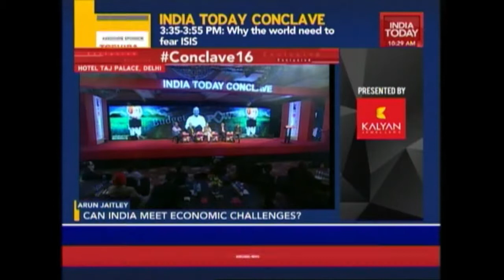India Today Conclave 2016: Double Digit Growth For India Economy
Arun Jaitley, Union Finance Minister, Yogesh Chander, Chairman ITC Group, & TN Nainan, eminent journalist discuss on what India's economy needs at India Today Conclave 2016.

India Today Conclave 2016 -  India's biggest platform where an eclectic line up of world celebrities including business leaders, politicians, thinkers and icons from every field comes together to explore and exchange ideas in its 15th edition at New Delhi.